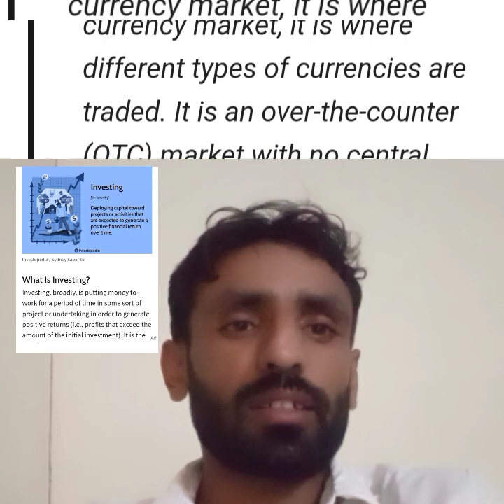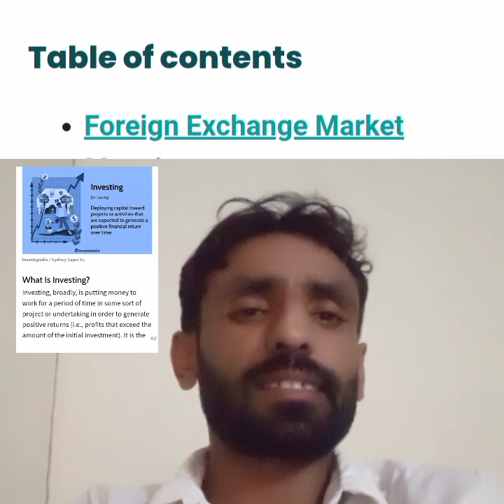AForeign Exchange Marketing, OctaFx, Forexexplain,Forex currency market,Forward marketing,Trade More